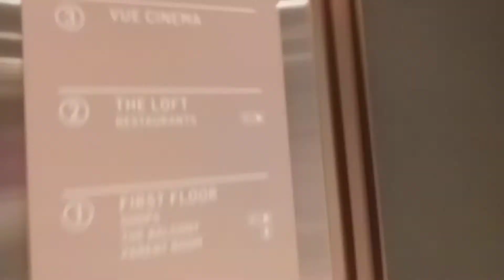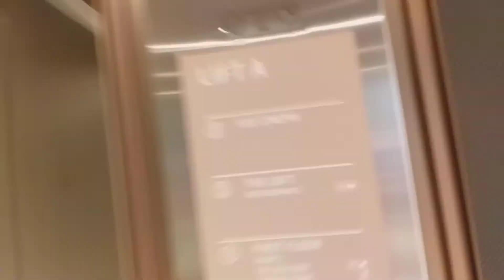Kone Ecodisc Lifts At Lift Lobby A In Westfield London